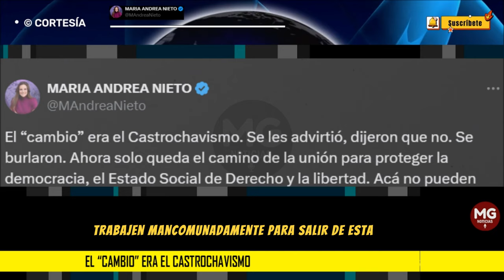EL CAMBIO ERA EL 'CASTROCHAVISMO' ⚠️ Advertencia Maria Andrea Nieto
El “cambio” era el Castrochavismo. Se les advirtió, dijeron que no. Se burlaron. Ahora solo queda el camino de la unión para proteger la democracia, el Estado Social de Derecho y la libertad. Acá no pueden importar los matices políticos y los egos, sino la defensa de la institucionalidad. La Asamblea Nacional Constituyente la convoca Petro para arreglar sus problemas de falta ds gobernabilidad, incapacidad de ejecución y un gabinete de ineptitud. Ahora se necesita un gran acuerdo nacional en donde TODOS los que respeten la Constitución trabajen mancomunadamente para salir de esta crisis.
post MARIA ANDREA NIETO